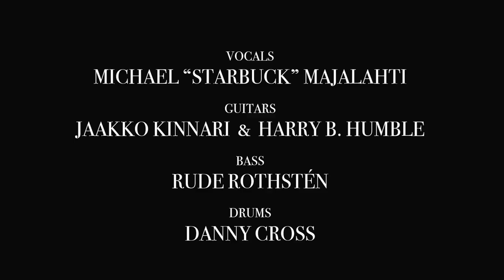CROSSFYRE - Badstreet USA - Freebird Michael "P.S." Hayes tribute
Southern rock act Crossfyre cover and tribute Badstreet USA, originally written by Michael "P.S." Hayes of The Fabulous Freebirds fame from the world of professional wrestling.

Michael Hayes originally recorded and released Badstreet USA as a single in 1983, which his tag team trio of The Fabulous Freebirds (comprised of Hayes, Buddy Jack Roberts and Terry Gordy) used as their official ring entrance theme henceforth.

Hayes is widely regarded as the first-ever rocker/wrestler, creating his own, original music before anyone else jumped on the bandwagon. The song has only once been covered by punk act Antiseen and now finally, come 2019, Crossfyre does the honors.

Crossfyre vocalist Michael Majalahti aka "The Rebel" StarBuck is the most acclaimed professional wrestler arguably in history out of Northern Europe, spanning over a 25 year career in the game.
 Majalahti also operates SLAM! Wrestling Finland in the Nordics of Europe.  StarBuck is also a recording artist and performing vocalist with 20 years behind him.

Now, for the first time in known history, a current rocker/wrestler pays homage to a classic rocker/wrestler in covering the most well-known wrestling rock theme in pro wrestling lore. Enjoy!

Video filmed by Marko Simonen and Jarmo Katila. Edited by Marko Simonen.